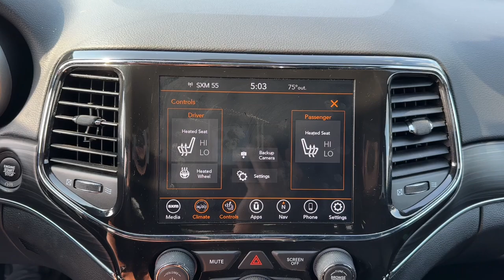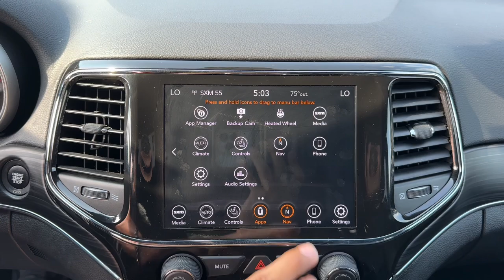2021 Jeep Grand_Cherokee Limited MO Kansas City, Gladstone, Liberty, Parkville, Saint Joseph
Pre-Owned 2021 Jeep Grand_Cherokee Limited available at Gladstone CDJR located in 5610 N Oak Trafficway, Gladstone, MO, 64118. Servicing the Kansas City, Gladstone, Liberty, Parkville, Saint Joseph, Independence, Smithville, Platte City, Kearney, Excelsior Springs area.